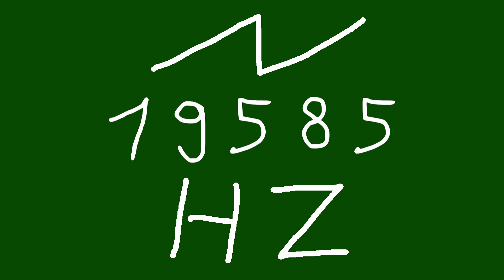19585 hz saw